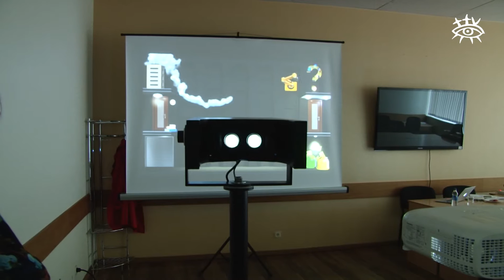“Ieskaties Latvijas nākotnē”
Paralēli forumam “Atbalsts uzņēmējiem”, ikviens interesents varēja apskatīt Finanšu ministrijas organizēto izstādi “Ieskaties Latvijas nākotnē”.